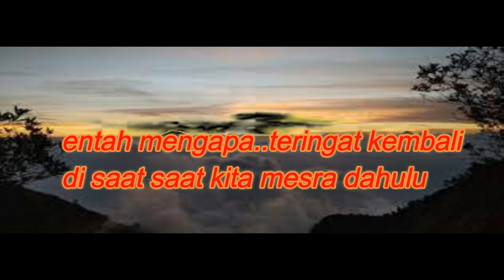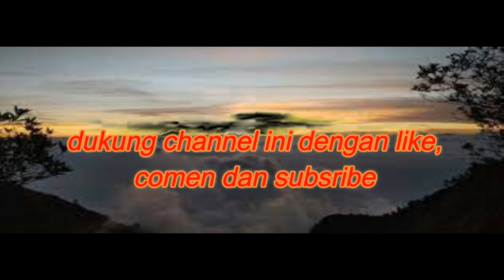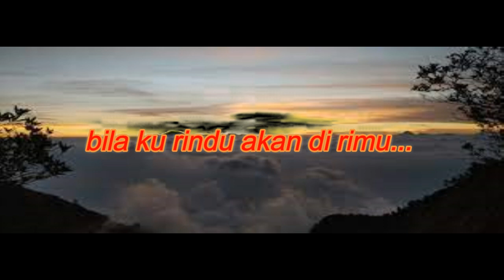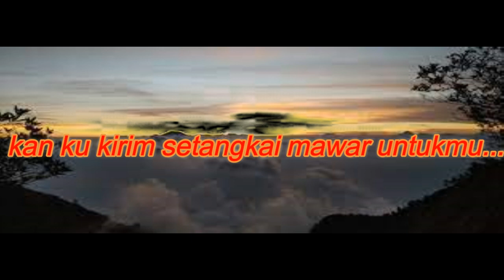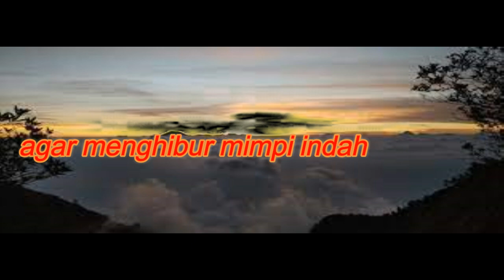LAGU NOSTALGIA TERPOPULER||ANGIN TOLONG SAMPAIKAN||COVER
lagu tembang kenangan dan nostalgia cover tahun 2021#tembangkenangan#lagunostalgia
lagu nostalgia terbaru 2021
lagu tembang kenangan terbaru 2021
lagu tembang kenangan cover
lagu tembang kenangan karaoke
lagu pop indonesia
lagu batak cover
lagu ambon cover
lagu manado cover